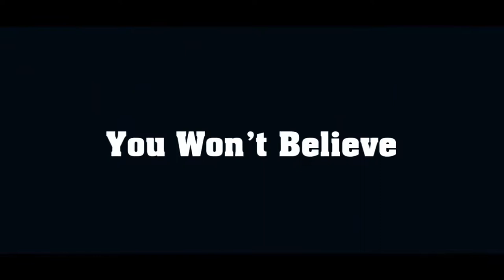30 Strangest Sea Creatures That Will Blow Your Mind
30 Strangest Sea Creatures That Will Blow Your Mind.